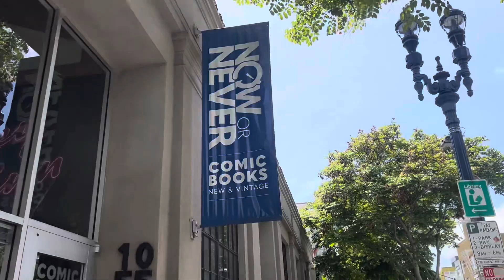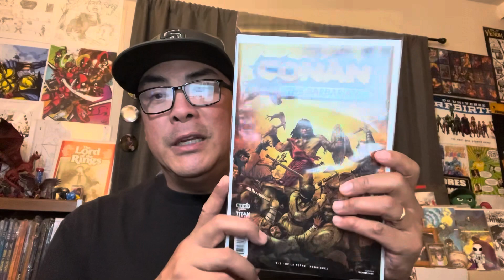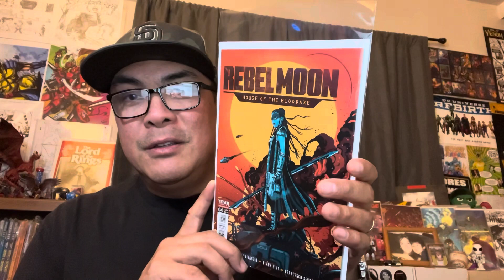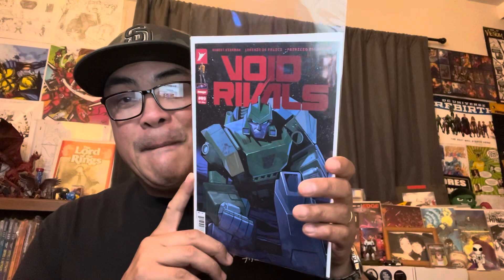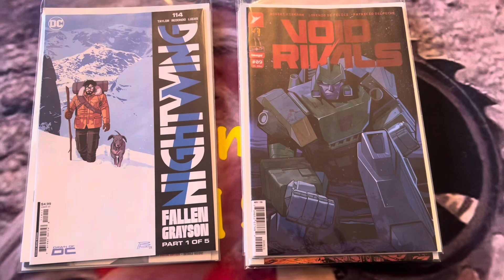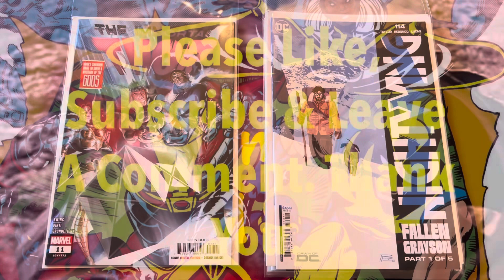New Comic Book Day~ May 22,2024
Hi everyone. Hope everyone is having an amazing day. So here are the comics I picked up at my LCS. Lots of bangers especially from the Energonverse. Enjoy.